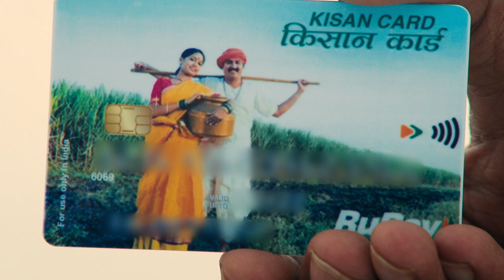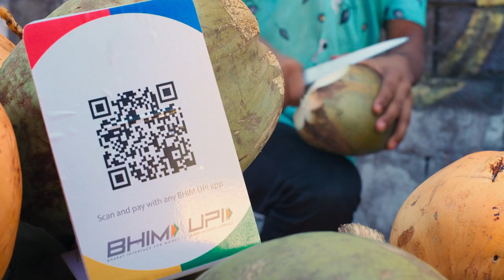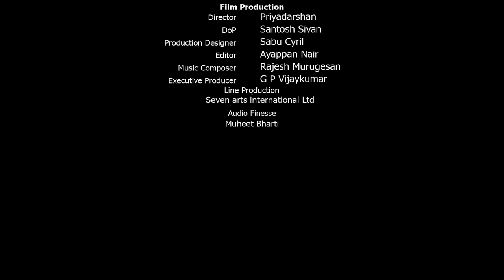Rupaya Ka Rochak Safar - narrated by Shri Amitabh Bachchan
‘Rupaya Ka Rochak Safar’ is the interesting journey of the India’s financial services sector over the last 75 years. It was inaugurated by Prime Minister Shri Narendra Modi during the Iconic Week celebrations of Ministry of Finacne & Ministry of Corporate Affairs at Vigyan Bhawan New Delhi on 6th June 2022. ‘Rupaya Ka Rochak Safar’ is narrated by Shri Amitabh Bachchan.

Video Courtesy State Bank of India.